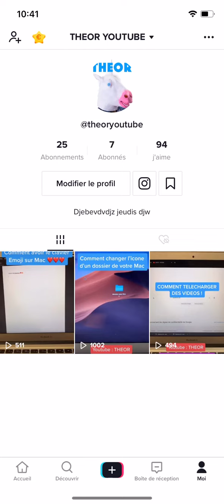Comment faire un TikTok de 60 secondes | Plus de 15 secondes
Faire un Tiktok de 60 secondes ou Plus de 15 secondes ! Facilement et rapidement